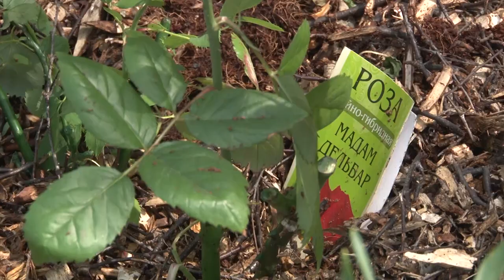Голова садовая - Как вырастить корнесобственные розы